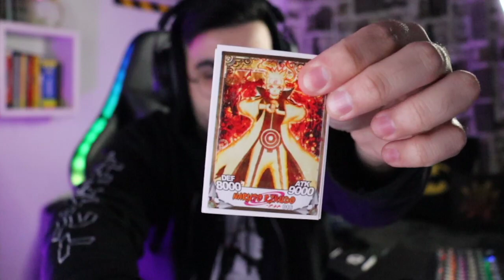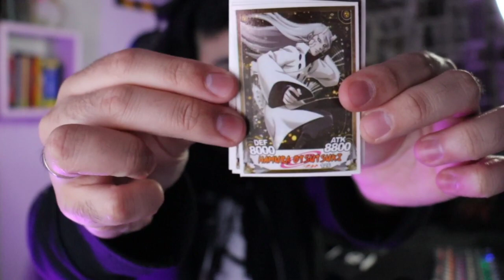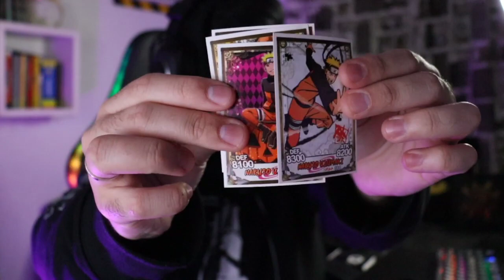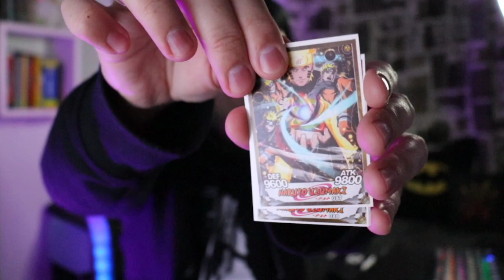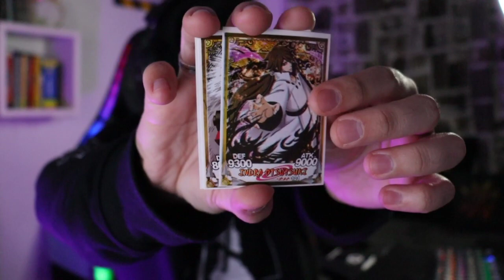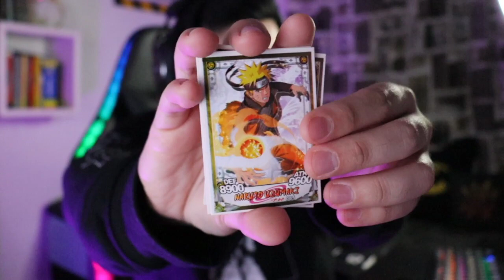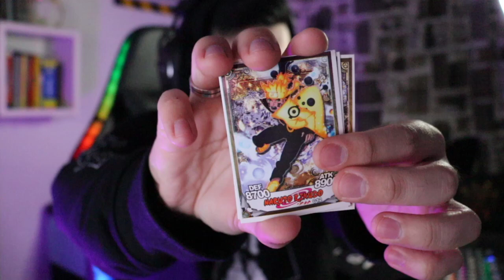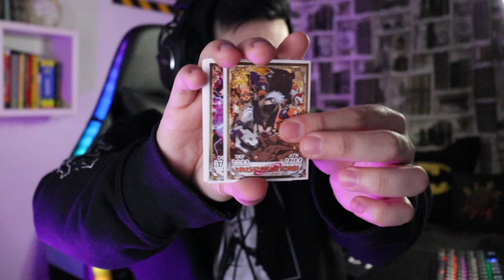ABRI MAIS DE 120 CARTAS DE NARUTO DA SHOPEE! | GANHEI CARTA RARA? | ‹ Rafa Nunes ›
🎁ONDE COMPRAR CARTAS DE NARUTO🎁

⚡RAFA NUNES CANAL 2 (RESERVA)⚡

ABRI MAIS DE 120 CARTAS DE NARUTO! | GANHEI CARTA RARA? | ‹ Rafa Nunes ›